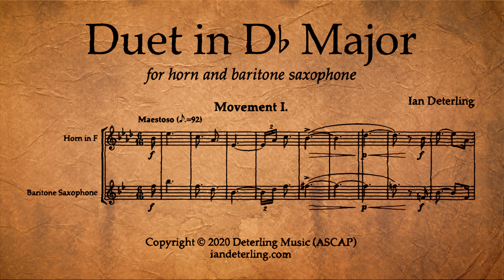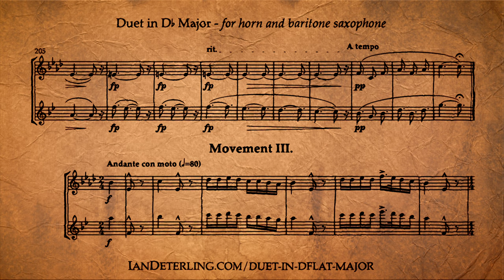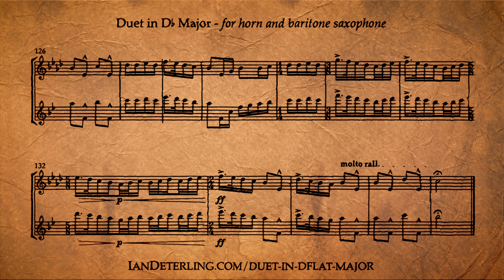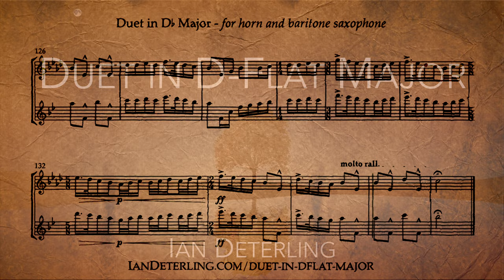Duet for Horn and Baritone Saxophone in D-Flat Major (Score Video)